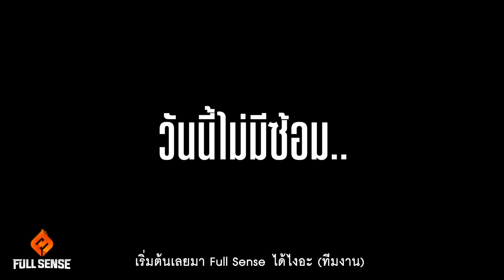FULL SENSE - Day 5 of 10 Days Challenge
ชาเลนจ์ของเรามาถึงครึ่งทางแล้วหรอเนี่ยย
EP. 5  จัดไปมันส์ทุกหยดดด ครบรส สมชื่อ FULL SENSE แน่นอน
เพราะทีมงานจัดเซอร์ไพร์สเด็ด ๆ ให้นักกีฬา FULL SENSE เพียบ !

🔵ติดตามชมกันได้ทางเพจ FULL SENSE ทุกวันศุกร์
🔴ทางยูทูป FULL SENSE (มีซับอังกฤษ) ทุกวันอาทิตย์